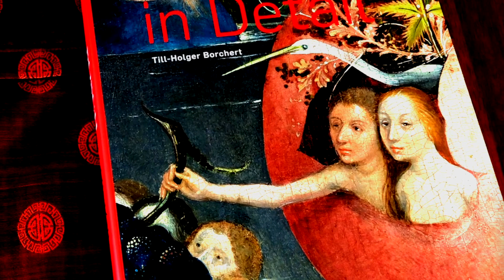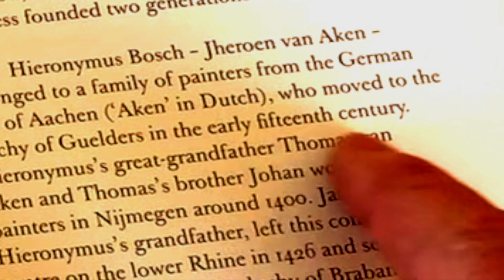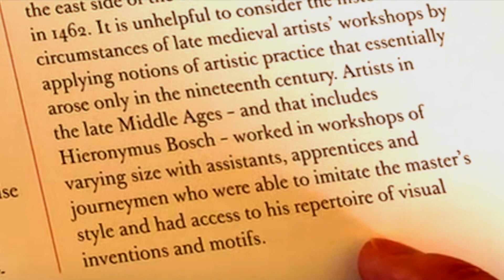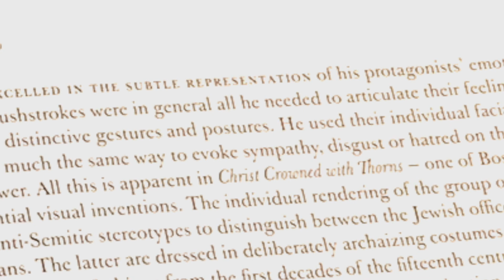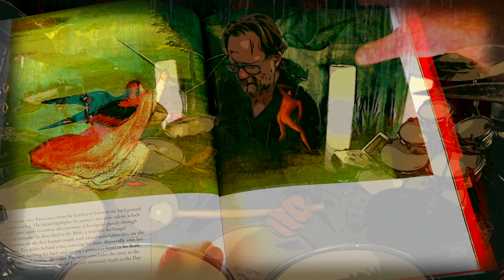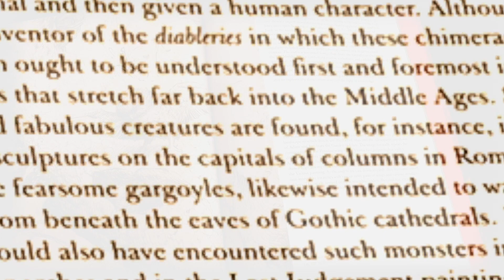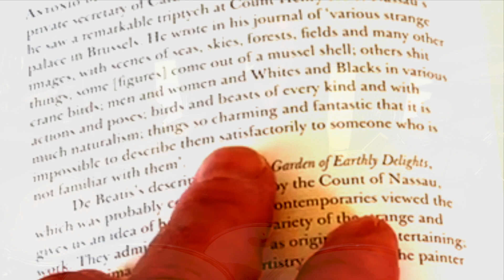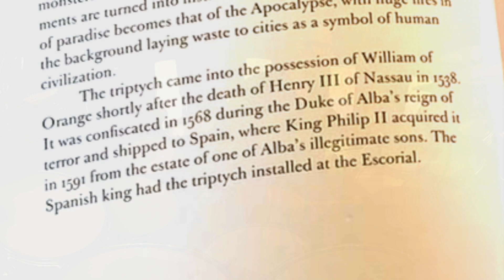Impromptu_TV 92 Hieronymus Bosch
Impromptu_TV #92

Bosch in Detail
by Till-Holger Borchart
A treatise, page turning, viewing and study.
... along with much love to the film ...
The Court Jester with Danny Kaye

Remainder: Chris Quinlan
All copyrights remain with the authors